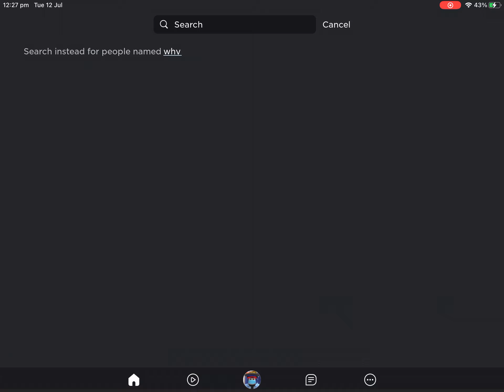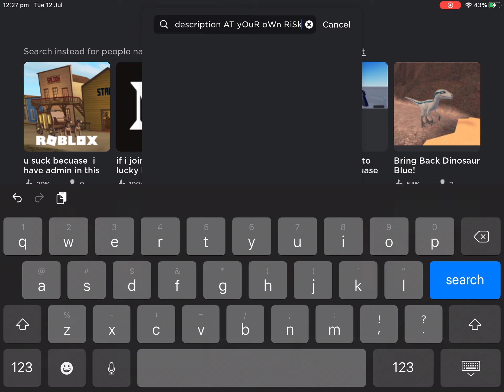Pls do not click link in description enter video for reason